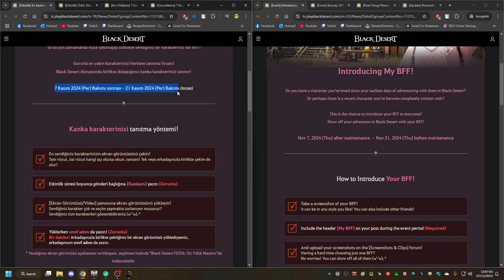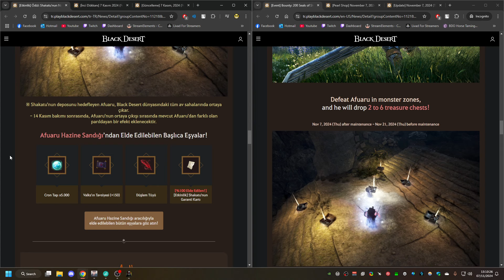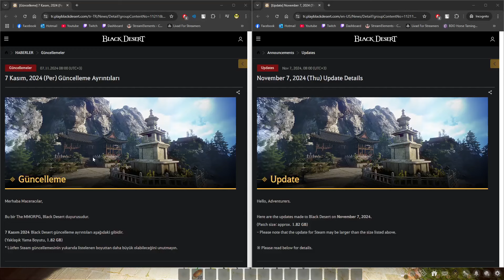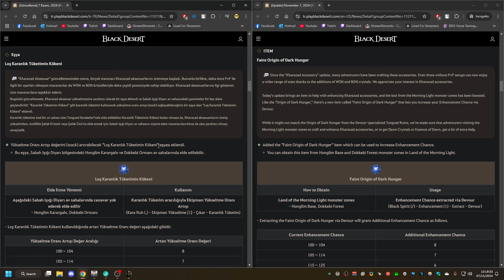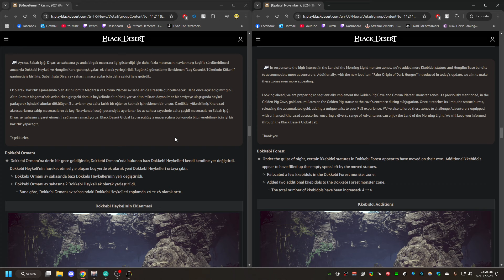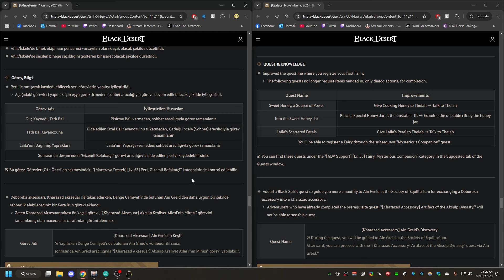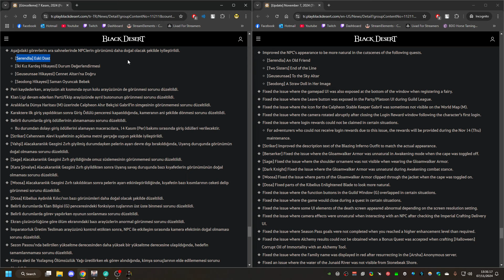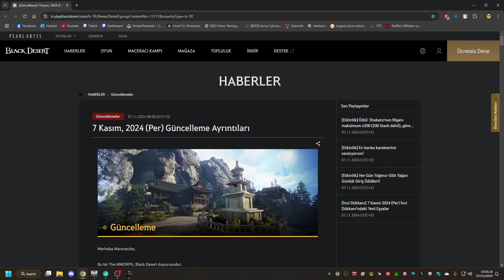BDO 07/11/2024 MENA & TR Yama notları, etkinlikler, inci dükkanı incelemesi ve değerlendirmesi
00:00 Etkinlikler
05:51 İnci Dükkanı
09:23 Dosa & Sohbet Grubu Ünvanları
10:35 İçerikler: Köşk & Balıklar
12:07 Eşya: Loş Karanlık Tüketimin Kökeni
15:08 Canavarlar: Tungrad Harabeleri & Dokkebi Ormanı & Honglim Karakolu
19:45 Binek & Görev & Bilgi: Ahır/İskeleden Ekipman Çıkartması
21:59 NPC & Arkaplan & Ses & Arayüz & Sistem & Web
23:18 Düzeltmeler & Değişiklikler
28:28 Önemli Hatırlatmalar & Kapanış